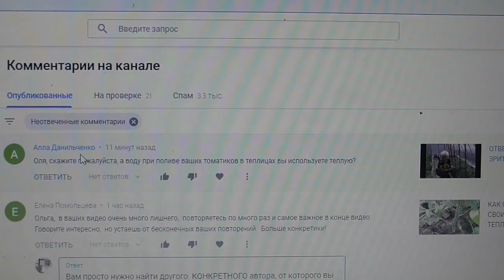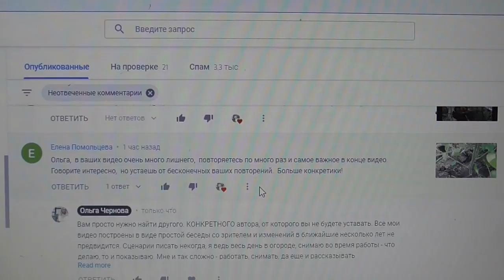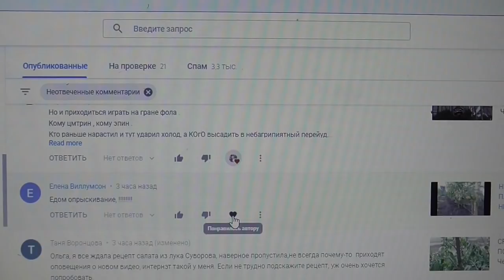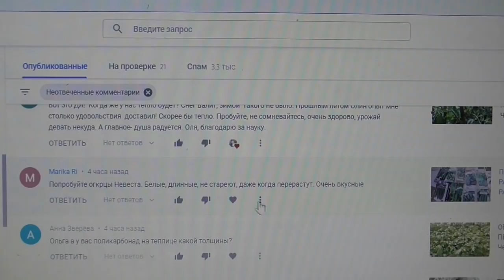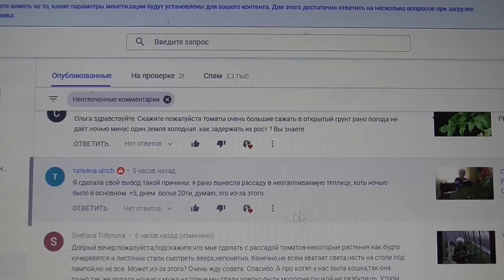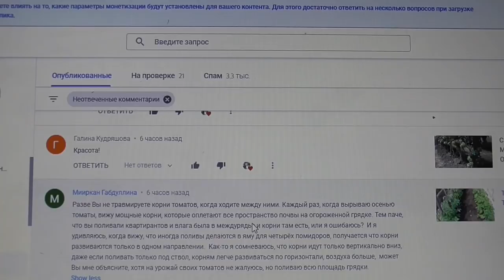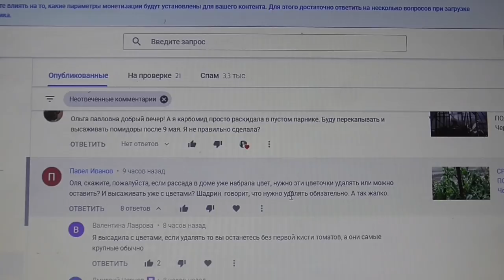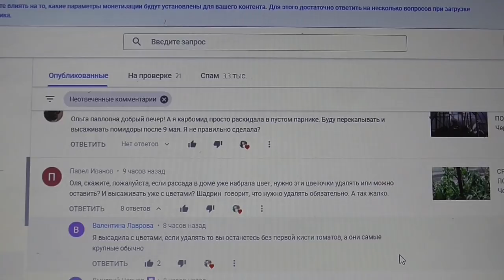ОТВЕТЫ НА ВОПРОСЫ ЗРИТЕЛЕЙ. Ольга Чернова.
Ответы на вопросы зрителей моего канала ЮТУБ от 22 апреля.